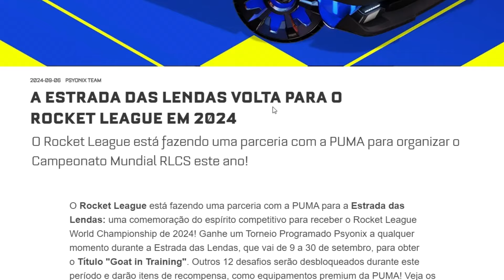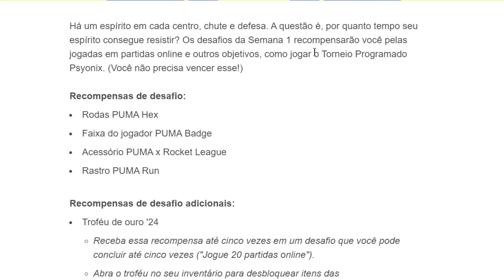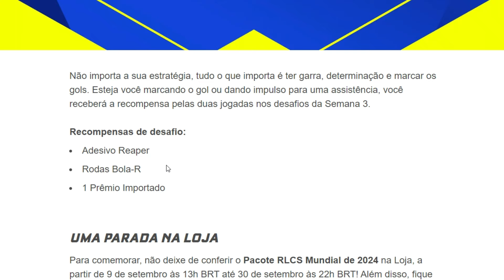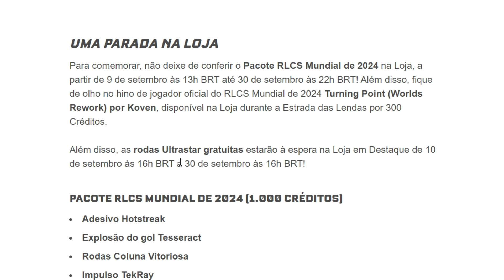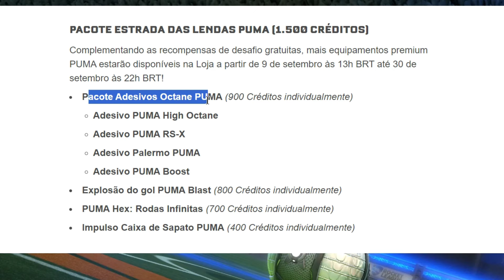NOVO EVENTO DO MUNDIAL COM MUITOS ITENS DE GRAÇA CHEGANDO NO ROCKET LEAGUE